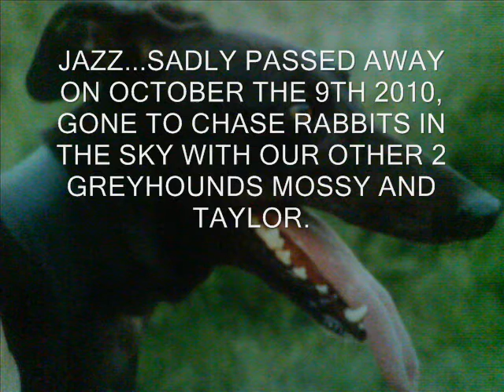GREYHOUNDS R I P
a short video of our 3 greyhounds , Taylor, Mossy, and finally Jazz who sadly passed away on October the 9th 2010, gone but never forgotten, please adopt a greyhound and give them the life they so richly deserve.